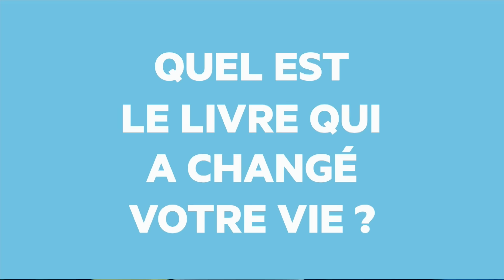Frédéric Vitoux - Le livre qui a changé ma vie